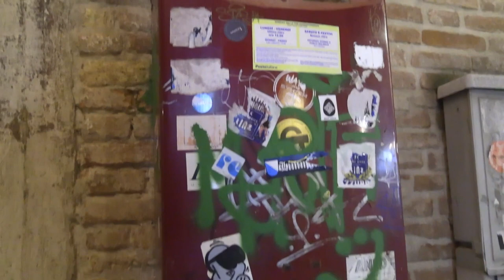Venice - La Serenissima - Beautiful City (Video Montage)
Venice is truly one of the most beautiful cities in the world!

A montage of video footage collected over a few days in late November 2022.

== Music ==